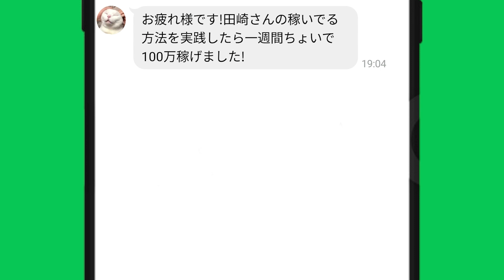➂宇野弥生がキ～ワキワキワキワですが…｜フライング｜蒲郡2023/5/24｜美人女子ボートレーサー/ボートレース/競艇選手｜山崎小葉音、木村紗友希、樋口由加里、池田奈津美、山下奈緒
「競艇エンタメ情報」の他に…
～【競艇で稼いでる方法】を無料公開中～
▽コチラをチェックしてね～！

目次
00:00　➂宇野弥生がキ～ワキワキワキワですが…
00:20　競艇フリーダムよりお知らせ